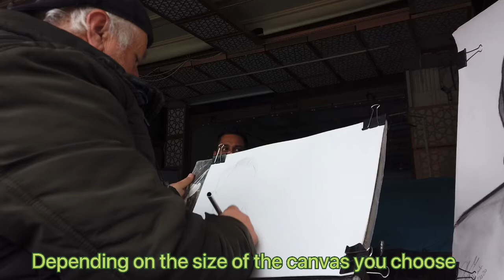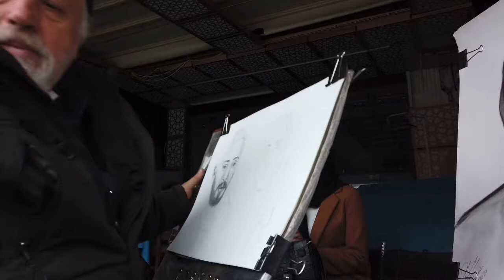Istanbul portrait artist 2020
This is one thing that you don’t want to miss in Istanbul.  We found this truly talented portrait artist in the ferry lines of Karakoy Mare located in Istanbul.